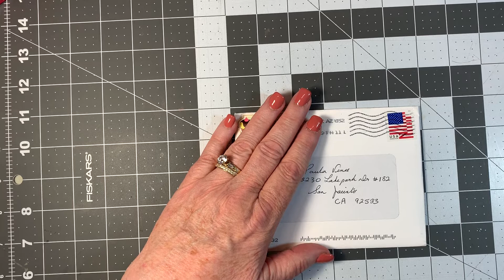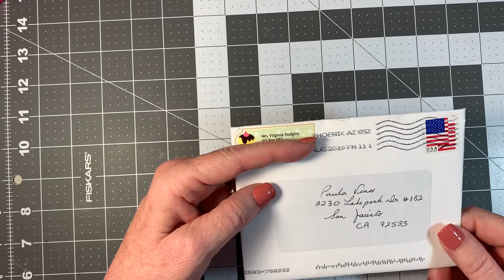Beautiful card from my friend Virginia Hodgins